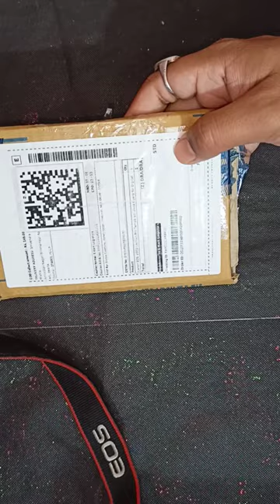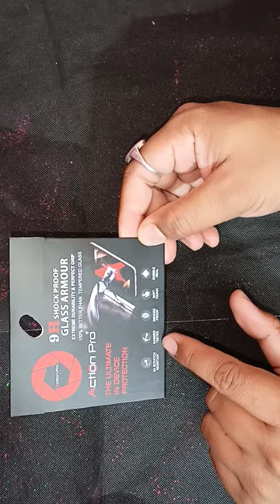Canon 200D Mark ii Screen Guard And UV Filter|| Hindi || 2022|| TECH WHISTLE